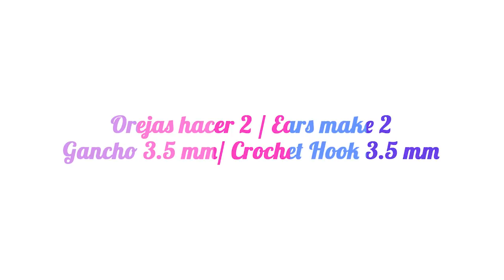Dona Unicornio Amigurumi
¡HOLA TEJERIBLES!!

HOY VAMOS A CREAR UNA DONA UNICORNIO AMIGURUMI, ELIGE EL COLOR DE TU PREFERENCIA

GANCHO DE 3.5 MM
GANCHO DE 4 MM
ESTAMBRES EN COLOR:
CAFE
BLANCO
ROSA
AMARILLO
NEGRO PARA BORDAR PESTAÑAS
SOBRANTES DE ESTAMBRE EN DIFERENES COLORES
AGUJA LANERA
MARCADOR DE PUNTOS
TIJERAS
ALFILERES
RELLENO PARA JUGUETE
MIDE APROXIMADAMENTE 11 CM DE ALTO POR 9 CM DE ANCHO

ABREVIACIONES:

(ES)= español
v= vuelta
AM = anillo mágico
cad = cadena
pb = punto bajo
pr = punto raso/ punto deslizado
aum = aumentos

^_^ ¡Compártelo con más Tejeribles! 💞

Música por: Artist: Nicolai Heidlas
Title: Happy Chances. Download the song here: